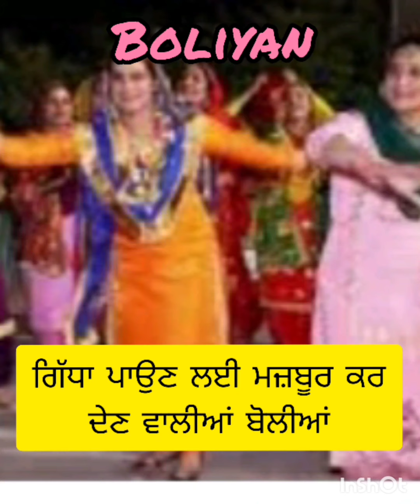punjabi boliyan❤ on marriage, jago, lady sangeet#punjab#dance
punjabi culture# dance#gidha boliyan🎶❤